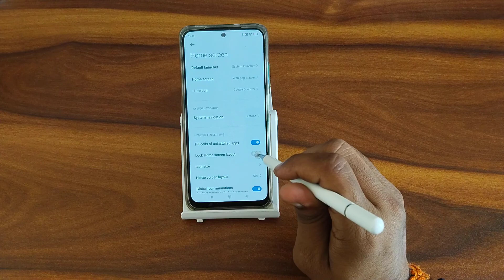How to on loke home screen layout In poco A96, loke home screen layout on kaise karen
How to on loke home screen layout In poco A96
how to unlock home screen layout in poco m2 pro